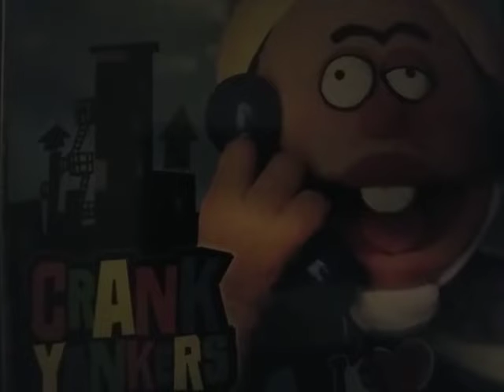How dare you attack me? I was a DECORATED SEAL!